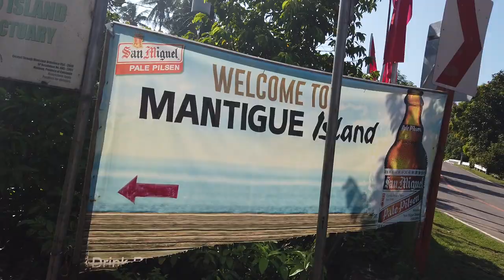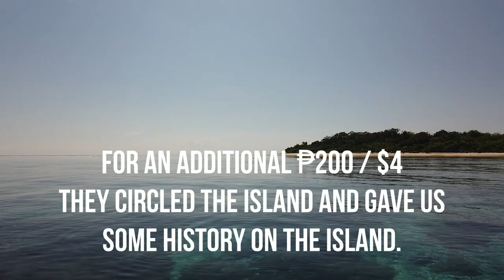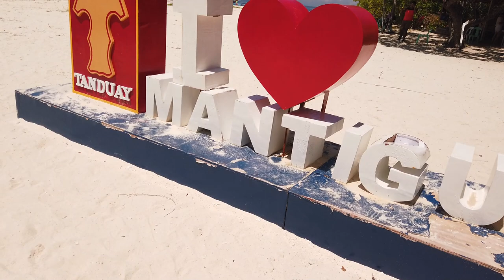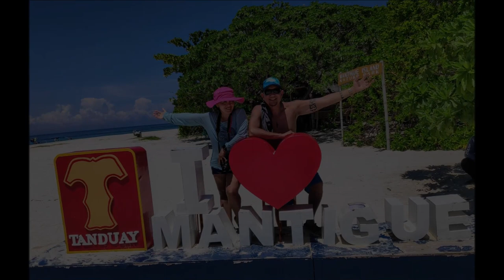Day Trip to Mantigue Island PHILIPPINES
While visiting Camiguin Island we wanted to visit Mantigue Island (MAN-T-GEE). A small island about 2 miles or so off of the coast of Camiguin. We rented a crew and pump boat for around ₱600 ($12) plus ₱30 (.60) environmental fee per person that took us on our 20-minute journey to Mantigue. For an additional ₱200 ($4), the crew circled the island and told us about the history.

Once we landed on shore, we found a cottage in the shade. They all rent for ₱150 ($3 USD) for the day. We made arrangements with the crew of our pump boat that we wanted to be picked up around 1:30PM.  The boat ride takes 20 minutes and you are only allowed to stay 4 hours on the island, if you want to stay longer you have to pay ₱50 ($1) extra per hour. And around 4 pm you have to leave Mantigue Island. There is food available to buy on the island, but we packed our own lunch and brought water and soft drinks.

I flew the drone, but my camera settings were all jacked up! I am still learning and unfortunately, I had to learn by seeing my crappy footage! It will get better! ;)

The sand is soft and white. I suggest bringing or wearing aqua socks or water shoes, but flip flops will work too. I just start to slip with wet flip flops...lol

The whole Island is about 9 acres and only took us about 20 minutes to circle the island.

-- f i n d   u s   o  n   s o c i a l   m e d i a ! ---